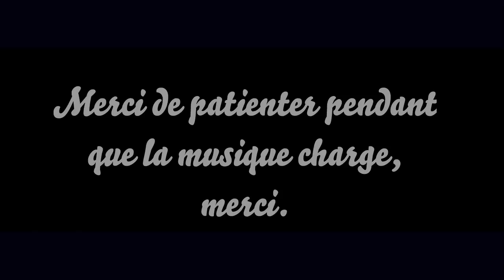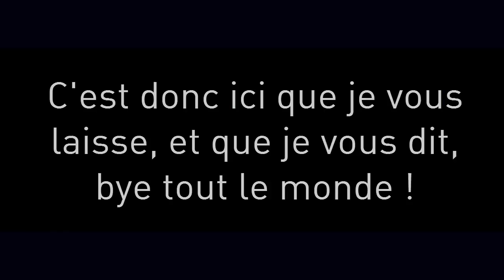Warface Sniper Montage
Aujourd'hui on se retrouve pour un petit montage sur le jeu Warface !

N'hésitez pas à partagez la vidéo !

Bye et à la prochaine pour une nouvelle vidéo !

Skype: bmx22c